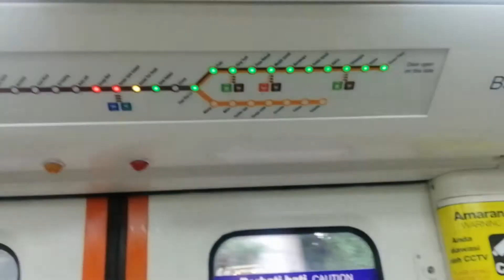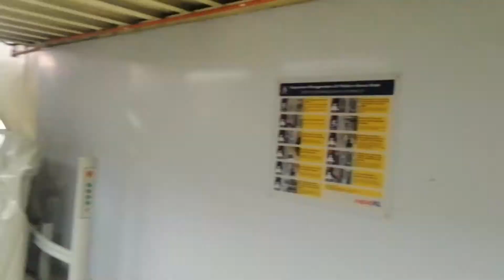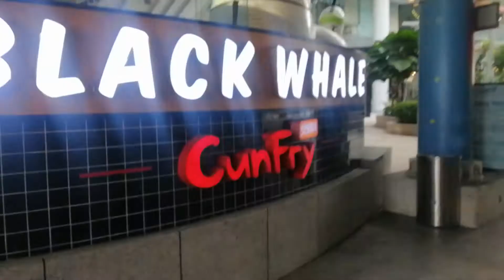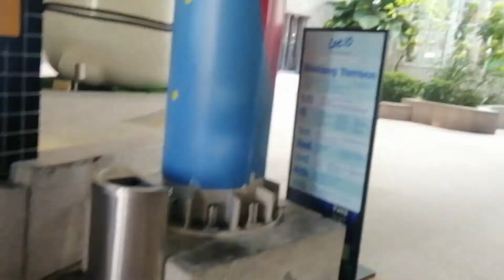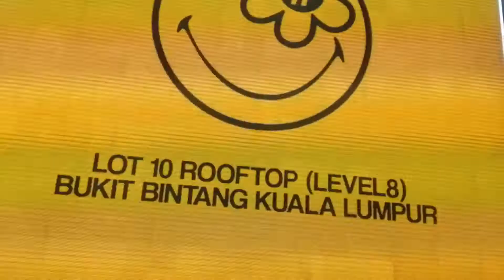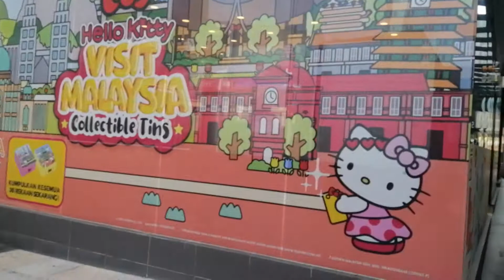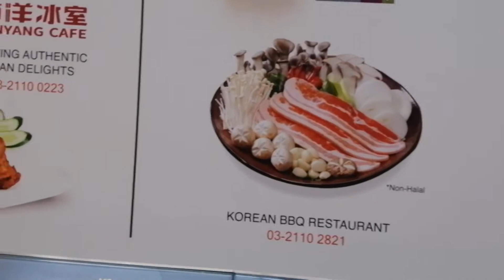吉隆坡vlog episode 2,road to event Nijigen Expo 2022 at jumpa sungai wang,还没开,先去pavilion打卡一下。。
hello,to all friend,family and all world how re you all,this is my next video of kl vlog 2022 video...thanks for support and watch my video also,thank you and hope you enjoy my video ,thank you..